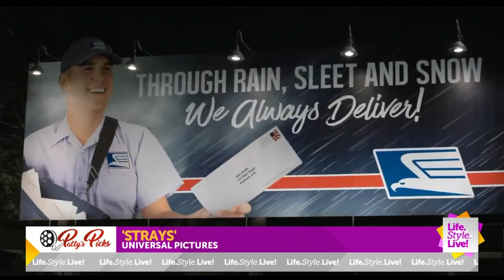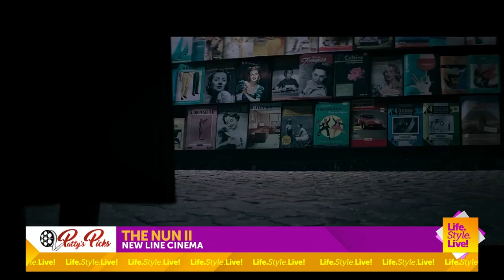Patty's Picks: 'Strays' and 'The Nun II'